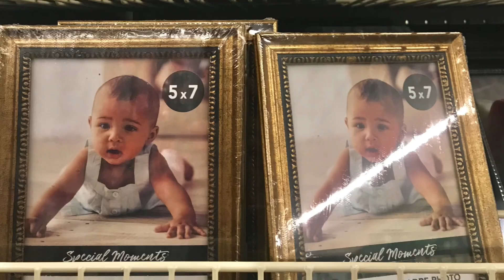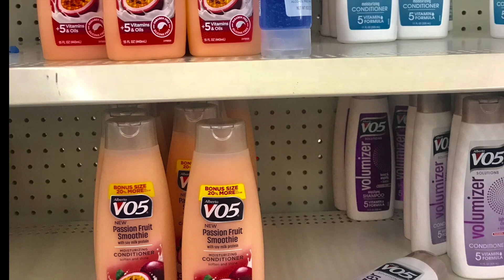美國一元店Dollar Tree。美國 一元店 Dollar Tree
初見美国一元店Dollar Tree，很長時間都沒進去買過東西，以為是政府機構針對特殊群體的福利商店，後來了解到這是一家沒有任何條件限制的商店，全美有三萬多家，年利潤過百億，後來遇到就會進去逛逛，雖然價格便宜，但是品質並不差，很多東西物超所值，聖誕節買過一些賀卡，很漂亮。